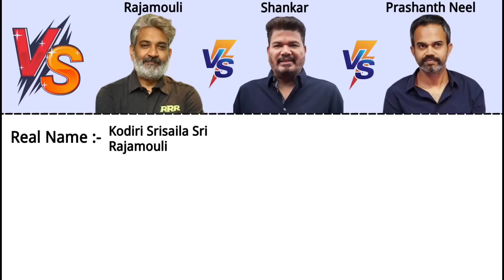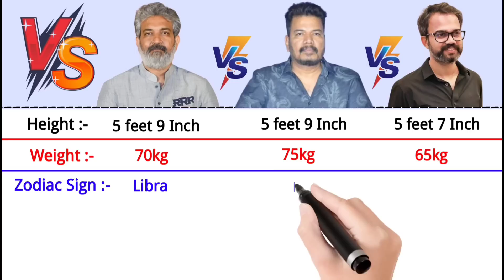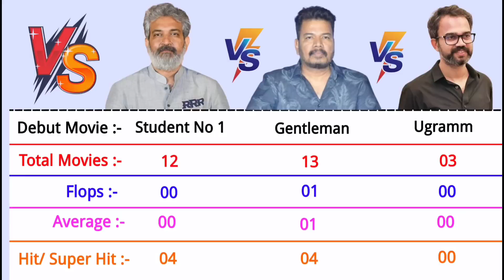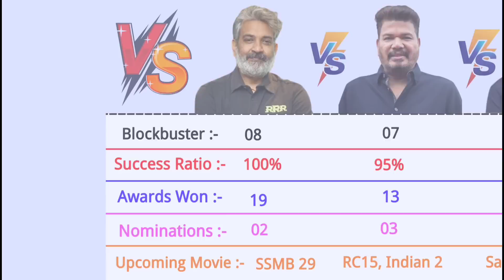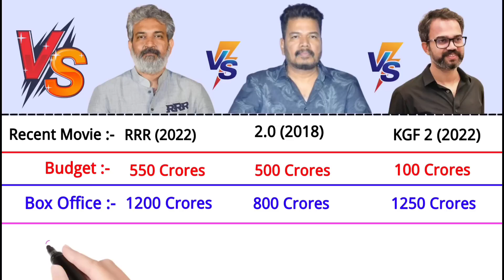SS Rajamouli vs S Shankar vs Prashanth Neel Comparison 2022 | Top Directors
ss rajamouli lifestyle,
ss rajamouli lifestyle 2022,
s.s. rajamouli lifestyle 2022,
ss rajamouli lifestyle hindi,
ss rajamouli,
s.s. rajamouli lifestyle,
ss rajamouli wife,
ss rajamouli family,
ss rajamouli 2022 lifestyle,
ss rajamouli movies,
ss rajamouli biography,
mahesh babu lifestyle 2022,
ss rajamouli house,
ss rajamouli net worth,
lifestyle net worth,
lifestyle,s s rajamouli lifestyle,
ss rajamouli rrr,ss rajamouli son,
telugu celebrities lifestyle

shankar lifestyle,
s. shankar lifestyle,
shankar,shankar hits and flops all movies list 2022,
s shankar,sushila lifestyle 2021,
shankar hits and flops all telugu movies 2022,
s. shankar life story